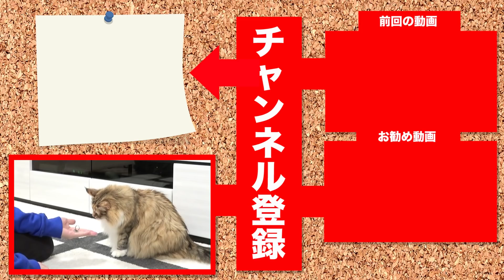ちゃちゃの動体視力がすごいw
ちゃ：くんくん
マ：ちゃんと見てるの？...

便利な猫グッズ
‹珪藻土›

‹歯磨きシート›